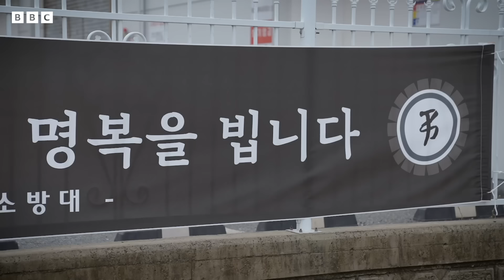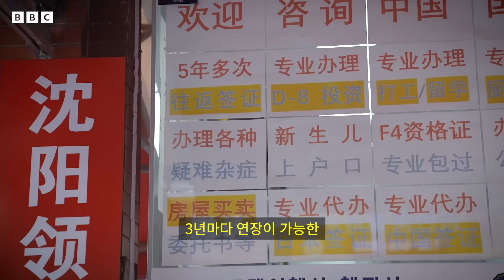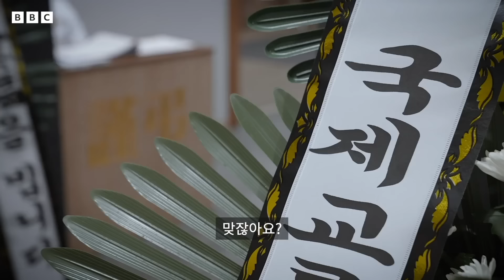화성 아리셀 공장 화재 피해 유가족이 말하는 '조선족 노동자들' - BBC News 코리아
지난달 24일 발생한 화성 아리셀 참사로 23명이 숨졌다. 이 중 17명이 이른바 '조선족'으로 불리는 한국계 중국인으로 밝혀진 가운데, 중국 동포 유족들이 BBC에 심경을 전했다.

“차마 제 딸이라고 믿을 수 없었습니다. 너무나 예뻤던 딸이 뼛속까지 다 타버렸어요.”

주하이위 씨의 딸 비에리메(37) 씨는 공장에 다닌 지 한 달 만에 사고를 당했다. 이날 당시 촬영된 CCTV 화면엔 화재 발생 직후에도 작업 책상에 그대로 앉아 있는 비에리메의 모습이 그대로 담겨있다.

주 씨는 딸이 서둘러 대피해야 한다는 사실을 몰랐던 것 같다며 "(안전) 교육만 있었다면 이토록 젊고 건강한 청년들이 막다른 방향으로 달려갔겠냐"고 물었다.

주 씨는 "배상금도 상관없다"며 "딸이 죽은 이유, 딸을 위한 정의가 실현되길 바란다"고 말한다.

유족들은 현재 진상규명과 배상을 요구하고 있다. 한편 화성시는 10일 법적 근거가 없다는 이유로 아리셀 참사 유족들에 대한 숙식 지원을 중단하기로 했다. 이에 유족들은 시가 일방적으로 지원 중단을 통보했다며 반발하고 있다.

화성 아리셀 공장 화재 사고 유가족들과 시민단체들은 10일 기자회견을 열고 사고 책임자 5명을 고소 또는 고발했다고 밝혔다.

현재 국내에 거주 중인 중국 동포는 2023년 기준 약 65만 명. 한국 정부는 2002년부터 이들을 재외 동포로 공식적으로 인정해 법적 지위를 부여하기 시작했으며 2004년부터는 3년마다 연장이 가능한 '재외동포 비자'를 발급하고 있다.

취재: 뤼자홍, BBC 중국어 서비스
촬영·편집: 리뤄, BBC 중국어 서비스
자막: 이선욱, BBC 코리아